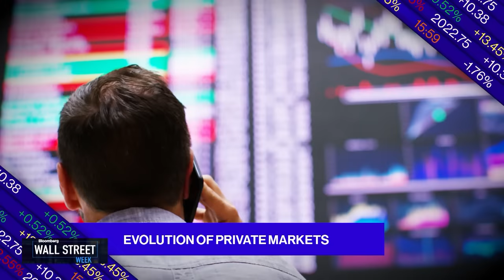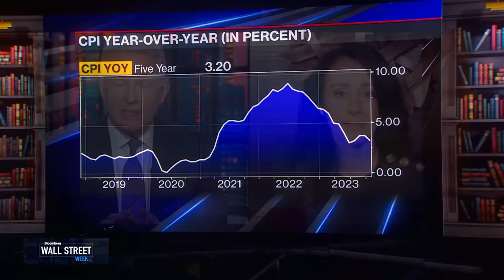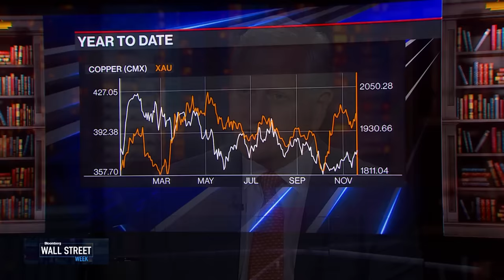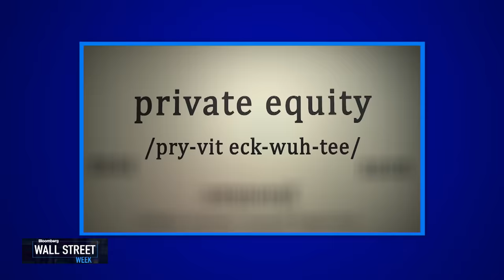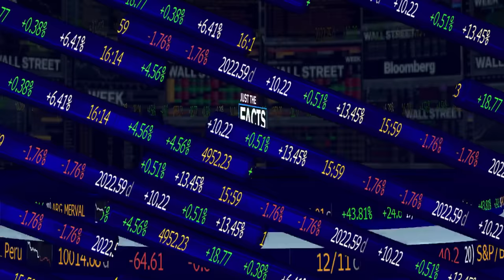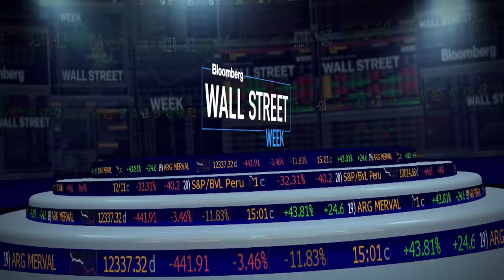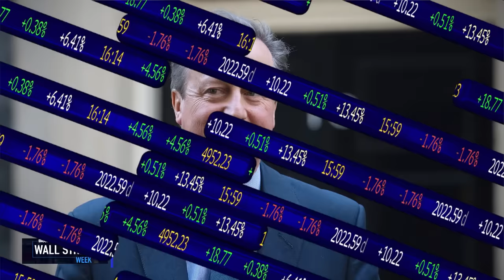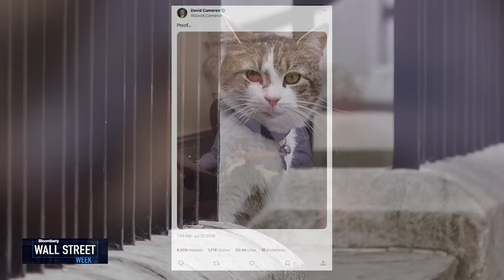Wall Street Week 11/17/2023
On this edition of Wall Street Week, Peter Borish, Computer Trading CEO and Saira Malik, Nuveen CIO break down the better-than-expected inflation numbers this week. Daniel Senor, Author of "The Genius of Israel" disssects into the economic effects of the Israel-Hamas war. Tony James, Jefferson River Capital Chairman walks through the evolution of private market investing over the past 40 years,  and Lawrence H. Summers, Former Treasury Secretary lowers his expectations of a forthcoming recession.